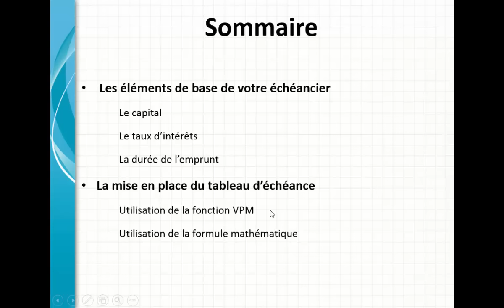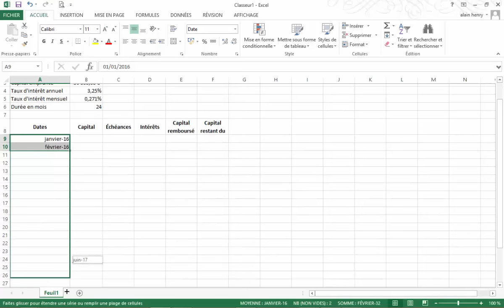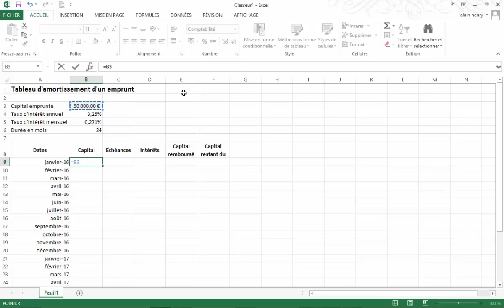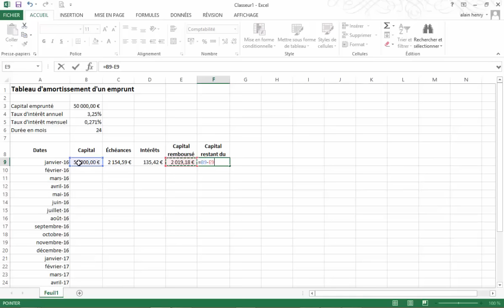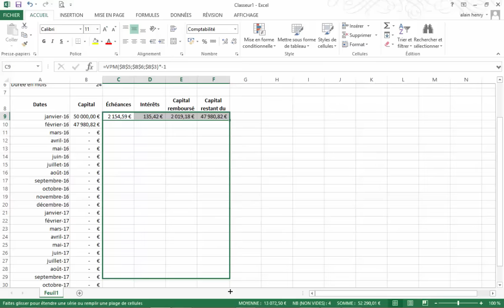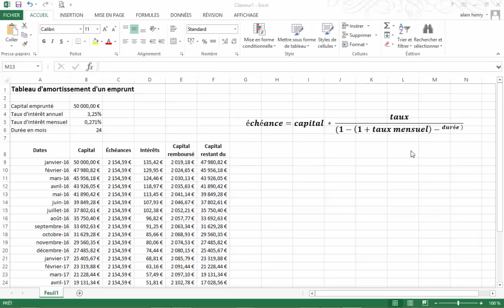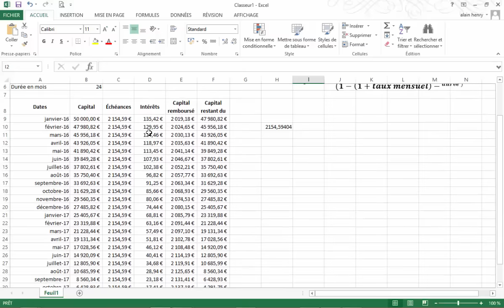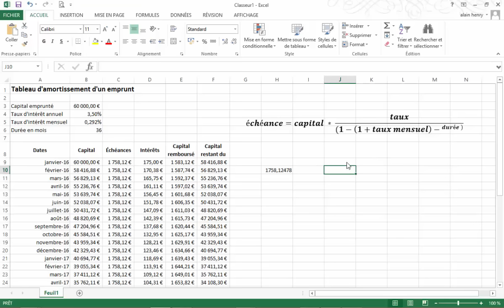Comment créer un tableau d'amortissement d'emprunt sous Excel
Comment confectionner un tableau d'amortissement d'emprunt sous Excel